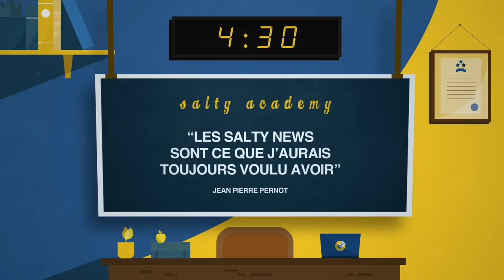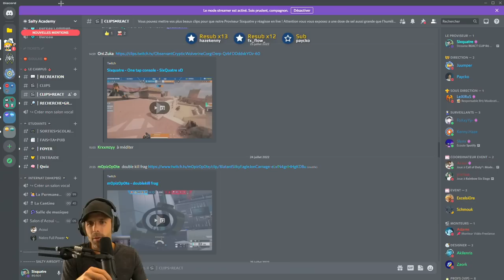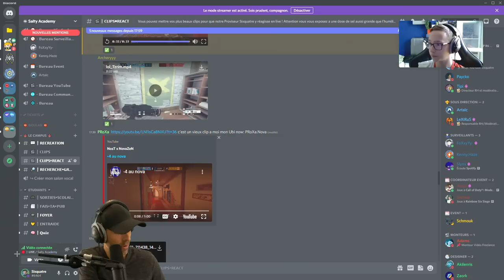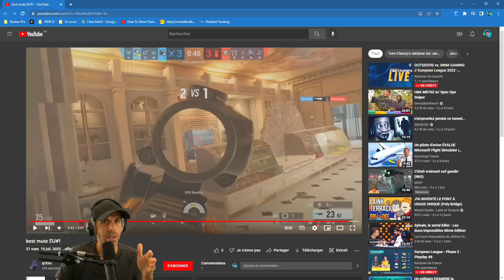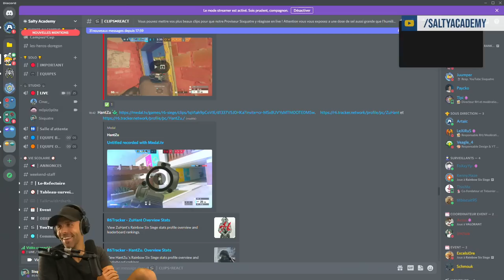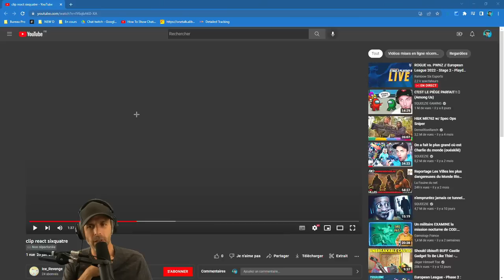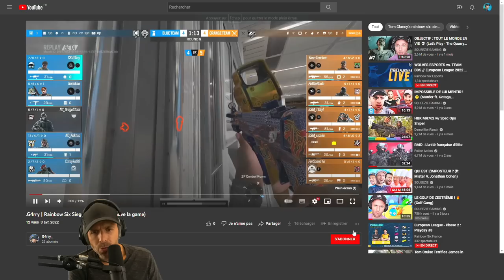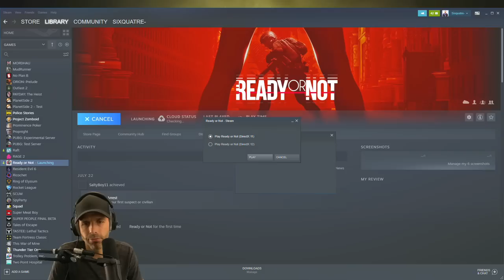VOD 🎓 Je REACT à vos CLIPS R6 (c'est moche) - Live du 25 Juillet 2022